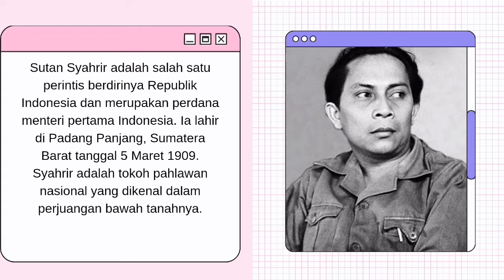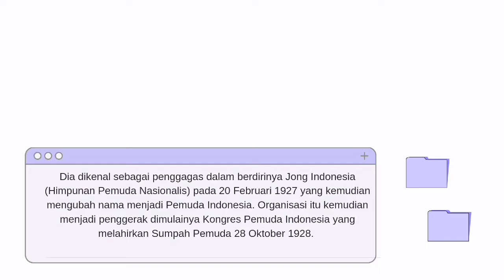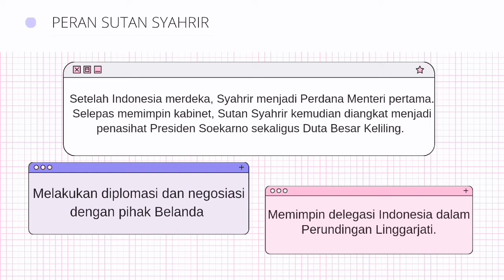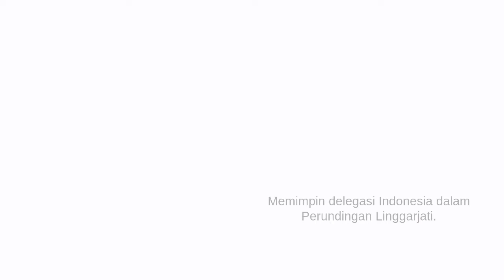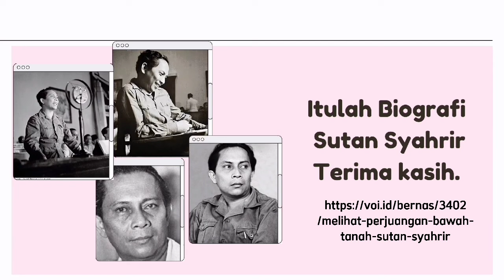BIOGRAFI SUTAN SYAHRIR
Follow Instagram @febrysatya
Facebook Febry Satya